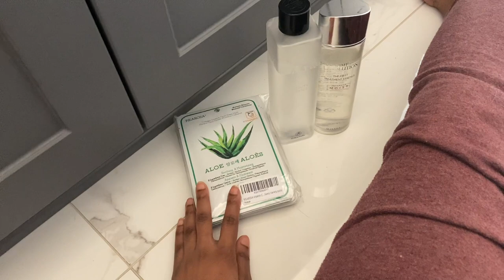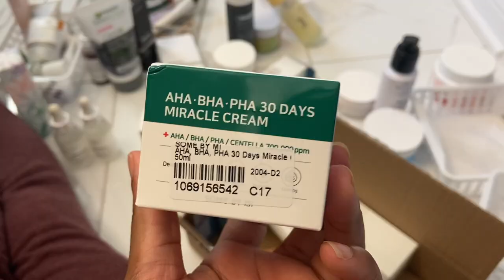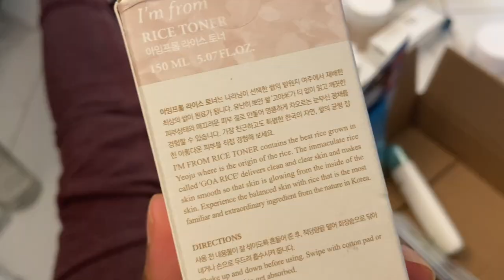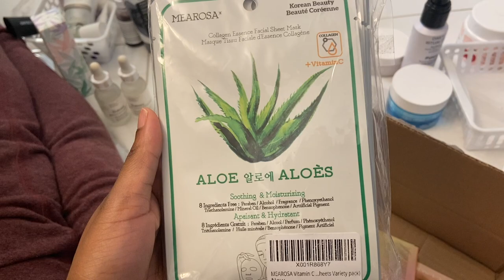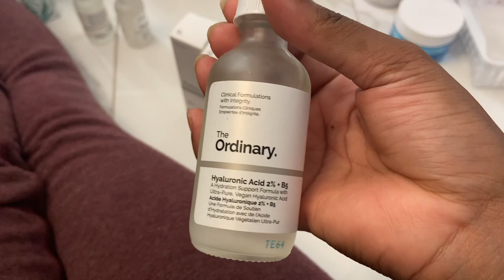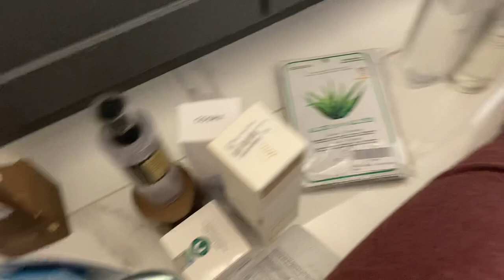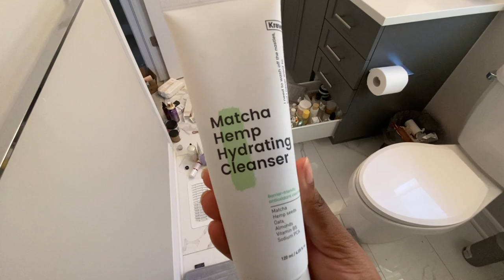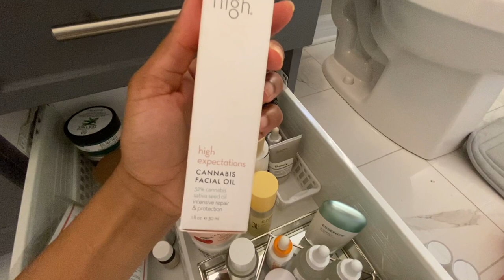VLOG: Going through my skin products and skin update!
Let us take a break from hair for a second and talk about SKINCARE! I started a skin journey 2 months ago -  Basically, your girl is tired of the breakouts, the texture, the enlarged pores and I don't like my new (uninvited) friends: Wrinkles!

Have you tried K-Beauty Products?

♡ Tech Info ♡